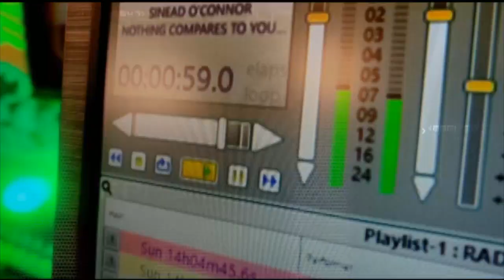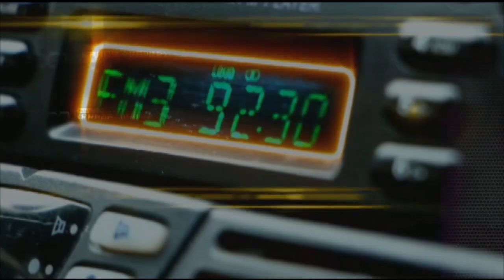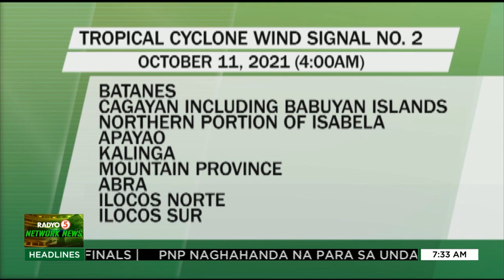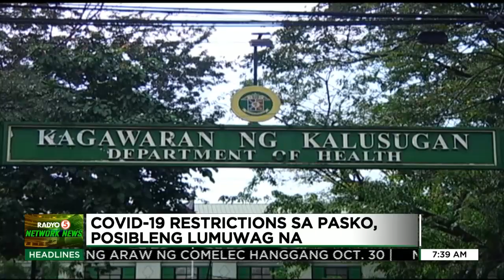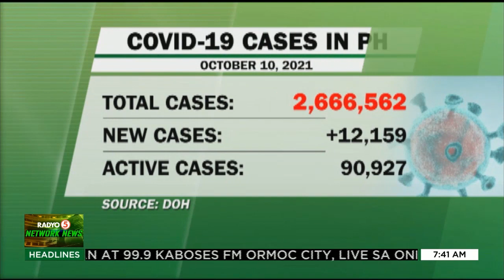Radyo Singko Network News | October 11, 2021